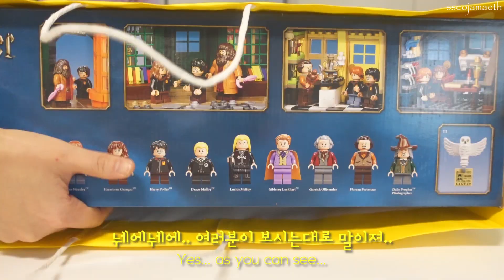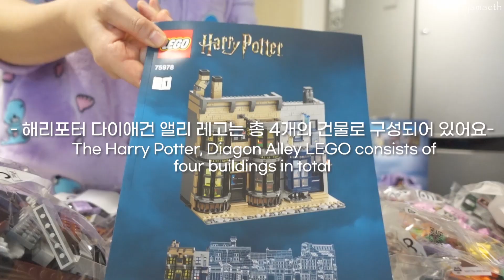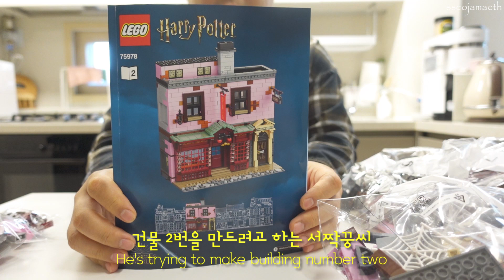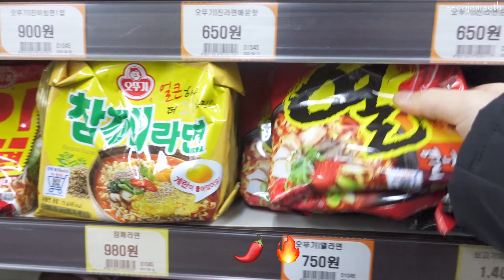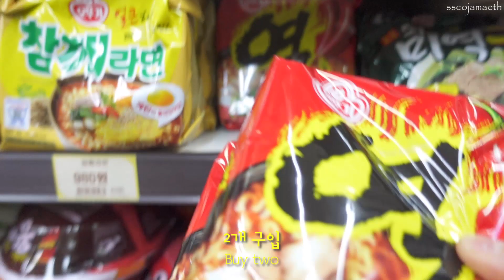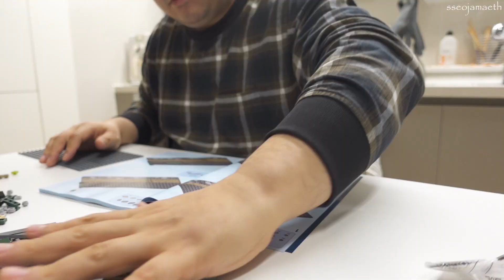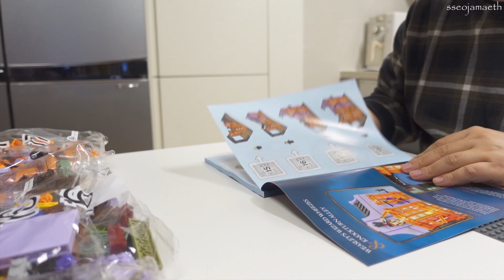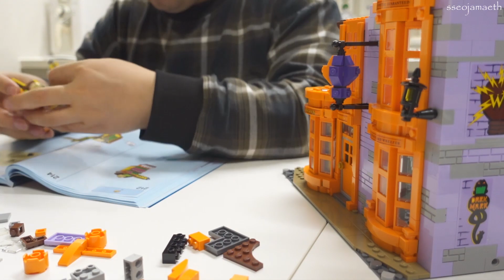ENGㅣ일상 먹방 브이로그ㅣ레고 브이로그ㅣ집도비 집밥 먹방ㅣ호빵플ㅣ해리포터 덕질ㅣ레고 언박싱ㅣ레고 해리포터 다이애건 앨리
오늘도 집콕하며 먹고 레고하고 또 먹고 레고조립하는 [집콕먹방 & 레고사육] 영상을 준비했어요.

Hello : D All dear friends! Have a happy day and stay safe.

*본 영상은 안전을 준수하며 촬영하였습니다. This video was filmed in compliance with sanitary safety.

*번역과 자막에 오류가 있더라도 양해 부탁드려요. Please understand if there are errors in translation and subtitles.